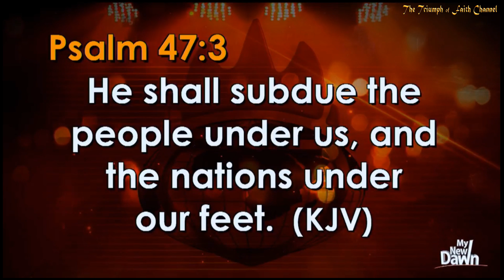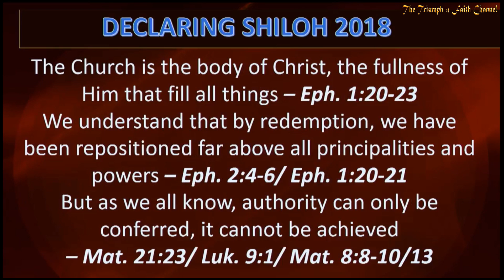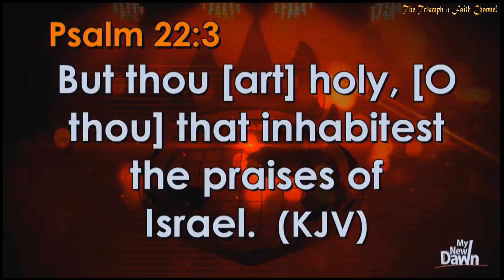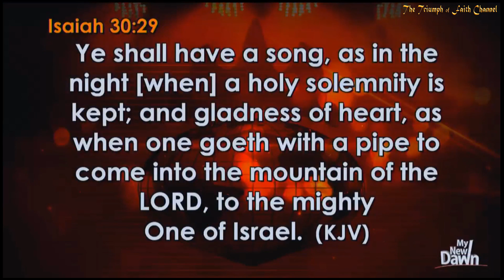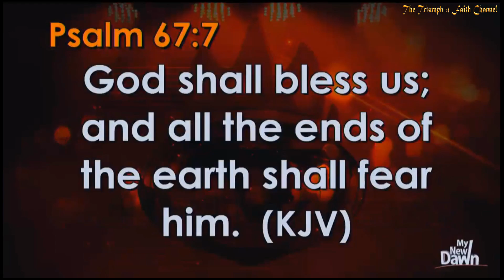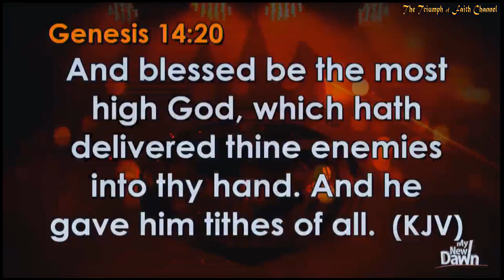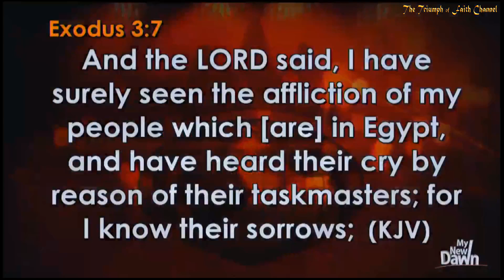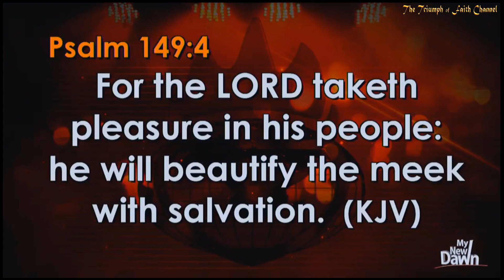Prophetic Entrance Service, November 4, 2018 [4th Service]